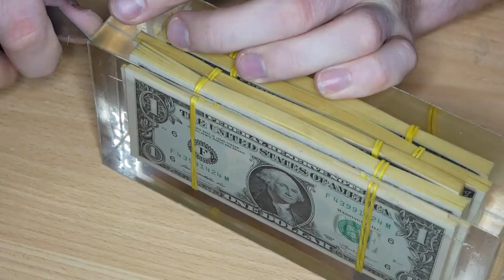Satisfying ASMR Removal Plexiglass of Epoxy / RESIN ART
Banggood:
1. 10mm lathe tool set